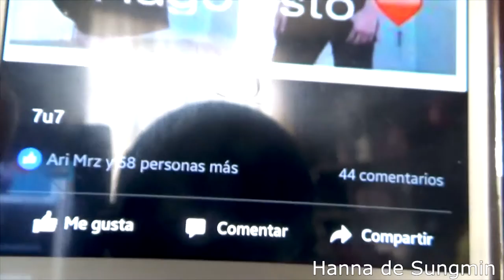Transformación de niña a niño FAIL